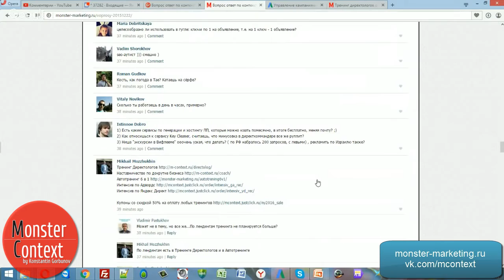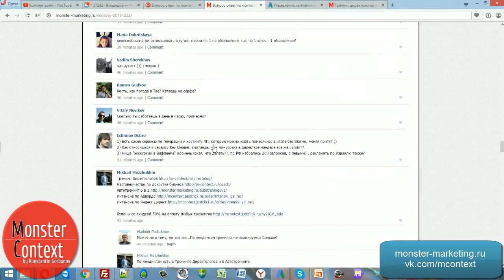Сбор ключевых слов до 1 показа Переминусовщик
Тренинг Директологов - 9 - скоро старт! Исчерпывающий курс по маркетингу. Успейте до повышения цены!

Добавляйтесь!